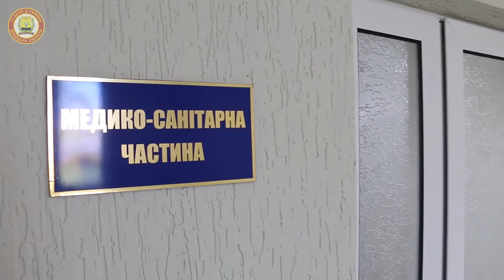На Донеччині розпочалась ревакцинація рятувальників від коронавірусної хвороби COVID-19